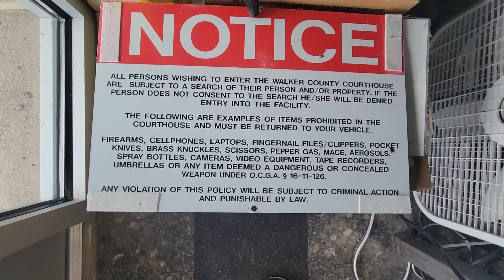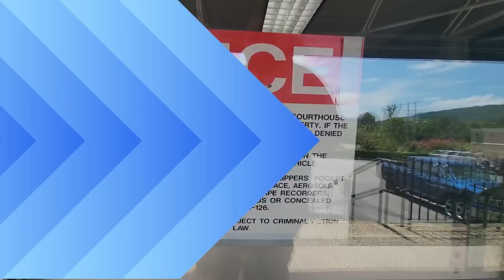(MUST SEE) Disabled Veteran Denied Freedom to Public Photography in Walker County Georgia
Attempted to visit the Walker County Georgia Courthouse. Deputy stated he enforces policies and no public photography in the public areas of a government building. These must be the two most lowest IQ law enforcement officers I have encountered so far. If you thought Floyd County was bad, Walker County takes the cake.